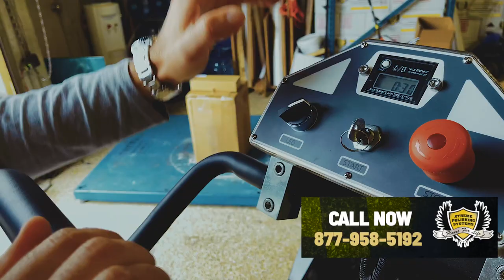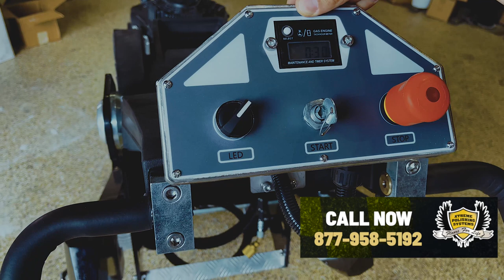How to Operate a Baby Mammoth Propane Floor Grinder - Tutorial | XPS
Watch as Chris Raiser from Xtreme Polishing Systems walks you through the functions of the Baby Mammoth Propane Floor Grinder.

ABOUT THE BABY MAMMOTH:
The Baby Mammoth Floor Grinder & Polisher is a medium-scale integrated grinding and polishing machine that uses high-power motors and all gear rotation modes, making the machine much more reliable and its grind capability forceful. The machine's revolution leads four counter-rotating grinding heads running in different directions, offsetting the traction effectively between the grinding heads to make the operation smooth and easy. The work area between each head enhances the pads to effectively run the operation.

NEW Tutorial Videos Coming Soon!

📍Xtreme Polishing Systems | Pompano Beach, FL U.S.A